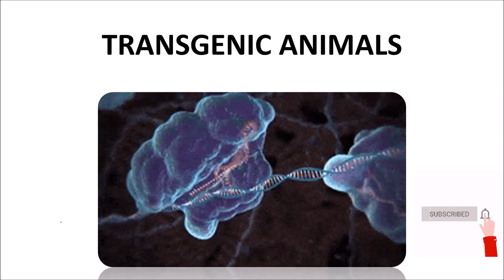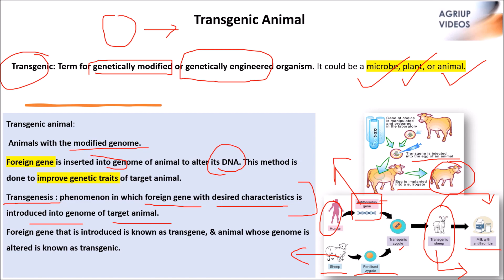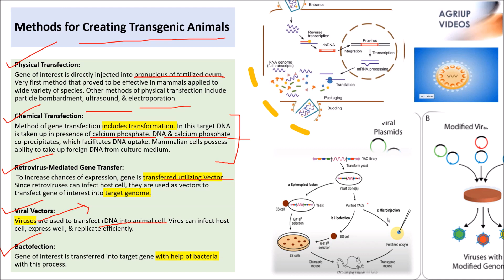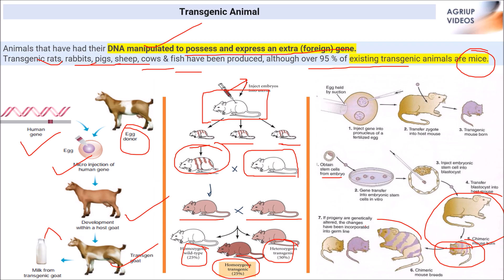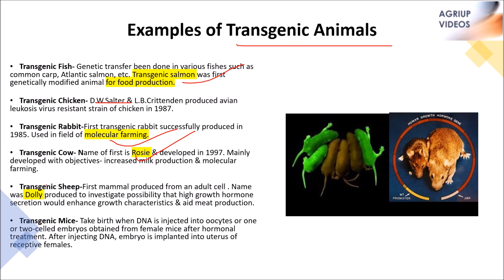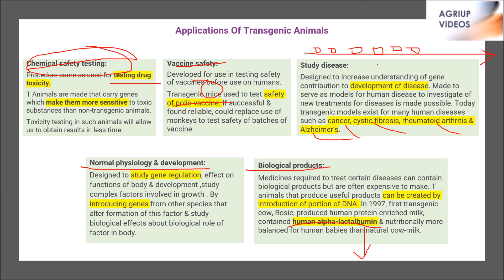What is Transgenic Animals ?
Transgenic Animals | Animal Biotechnology | IIT JAM / GAT-B 2025 |
"Transgenic Animals Unveiled: What Every Class 10 Student Needs to Know!"
"Genetics Meets Innovation: A Deep Dive into Transgenic Animals for Class 10!"
"Transgenic Animals 101: Understanding Genetic Engineering in Class 10 Science!"
"From DNA to Design: Exploring Transgenic Animals in Class 10!"
"How Scientists Create Super Animals: Class 10’s Guide to Transgenic Species!"
"The Future of Genetics: Transgenic Animals Explained for Class 10 Students!"
"Transgenic Animals: The Fascinating Science Behind Class 10’s Latest Chapter!"
"Genetic Wonders: Unraveling the Secrets of Transgenic Animals for Class 10!"
"Class 10 Science Simplified: All About Transgenic Animals and Their Impact!"
"Bioengineering Breakthroughs: A Class 10 Journey into the World of Transgenic Animals!"